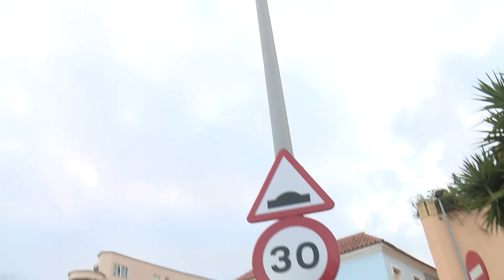El Ayuntamiento acomete obras de mejora en San Bernabé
Las delegaciones de Vías y Obras y de Alumbrado,  acomete en estos días obras de mejora en los viarios y en el alumbrado público de la barriada de San Bernabé.